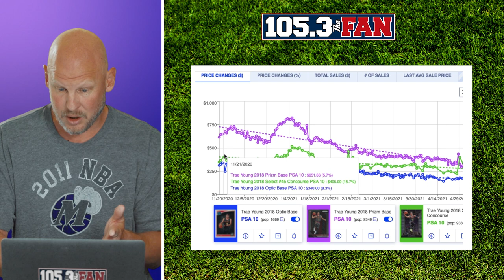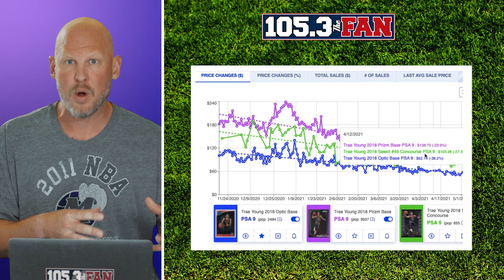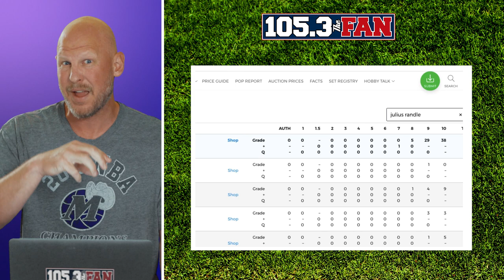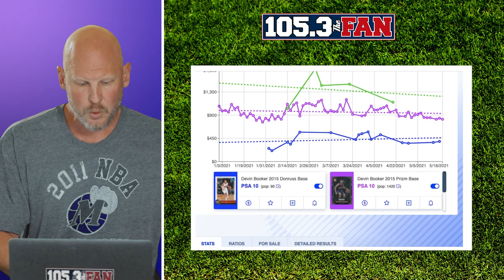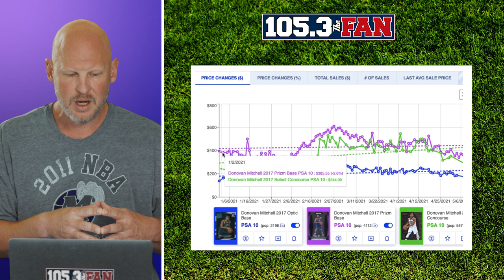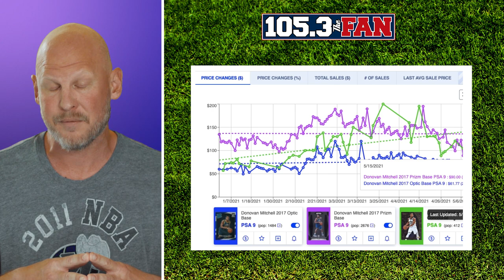The Sports Card Breakdown with Mike Bacsik Ep. 1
Join current K&C Masterpiece host and former MLB pitcher Mike Bacsik as he goes through some of the players in the NBA Playoffs whose card values are about to explode. Enjoy!